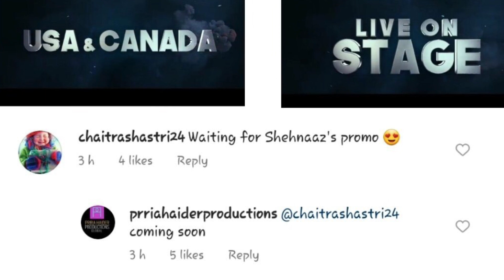जल्द ही Shehnaaz को लेकर आने वाली है बड़ी खबर| BIG NEWS FOR SHEHNAAZ GILL FANS